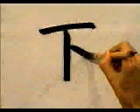Dibuja este kanji facilmente 🔔 KANJI PLUS | GAMBATEANDO - Japones Para Todos con Teshimide 深い日本語